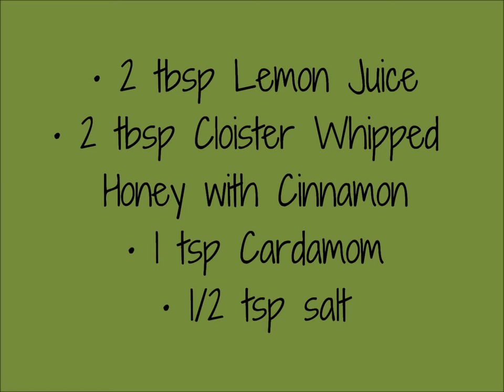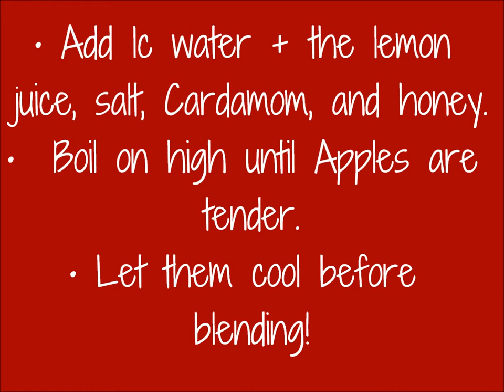DIY Homemade Applesauce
OPEN ME FOR LINKS AND DETAILS!

Quick tutorial on making your own Applesauce with few ingredients. You can use whatever spices and sweeteners you prefer, but I used Cardamom and Cloister Whipped Honey with Cinnamon. Add the standard lemon juice and salt... you're all set.